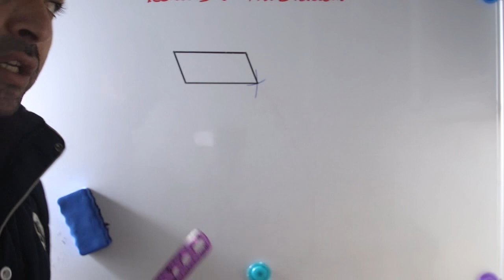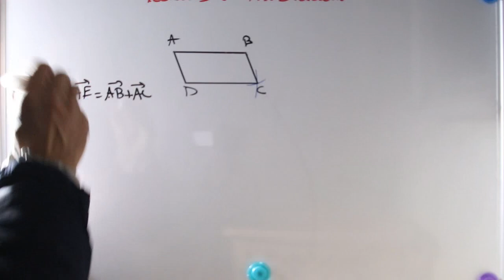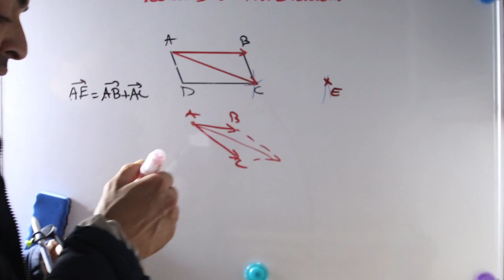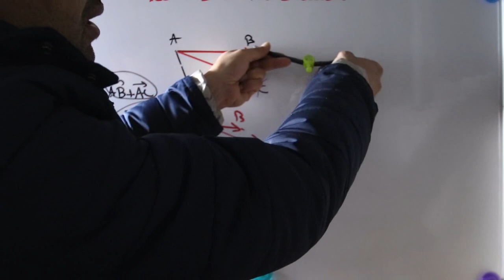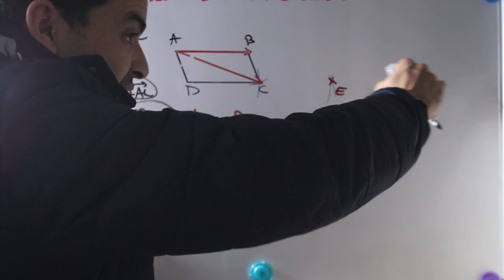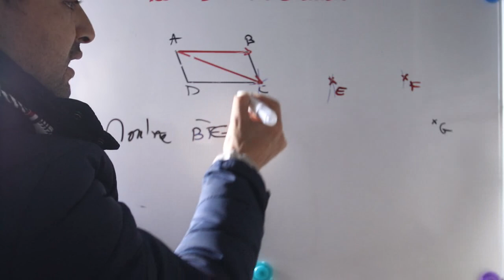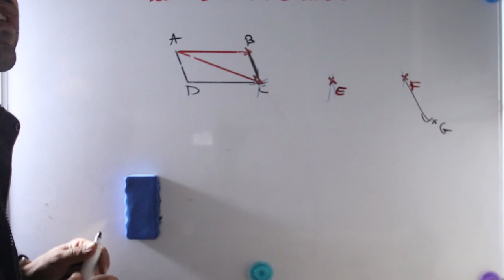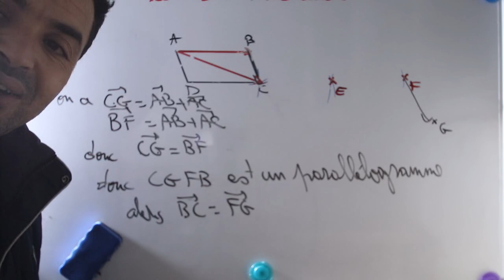vecteurs et translation : exercice corrigé المتجهات والازاحة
رابط النمرين lien de téléchargement

2ème année